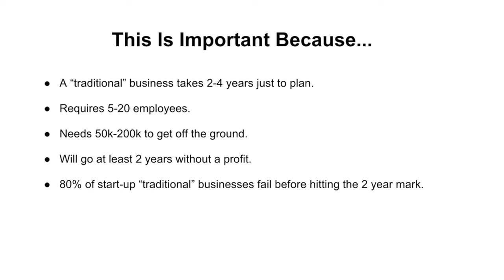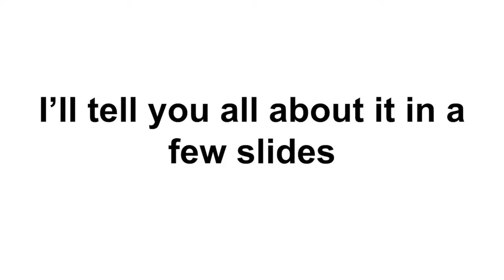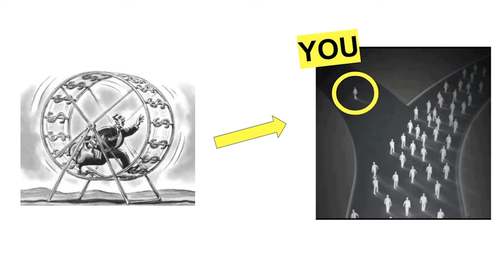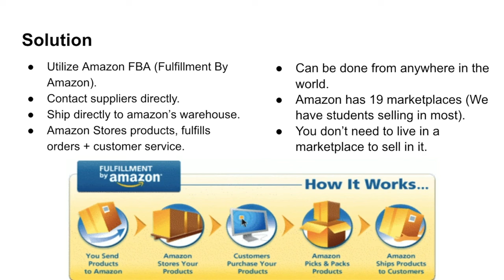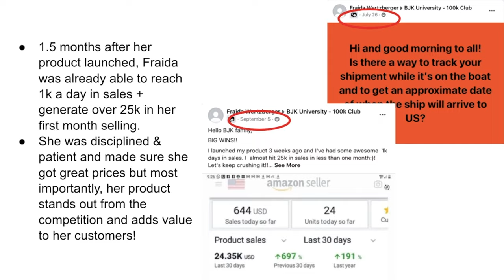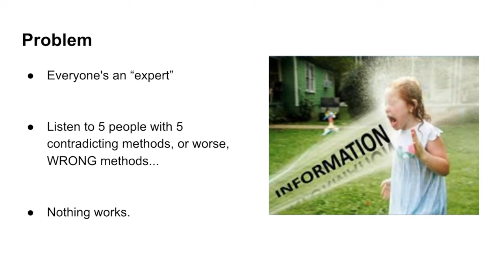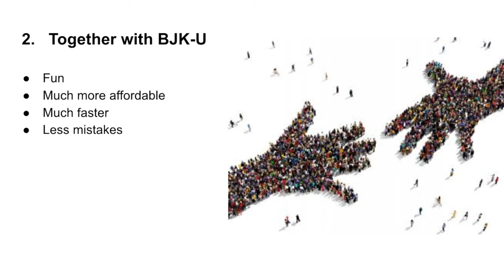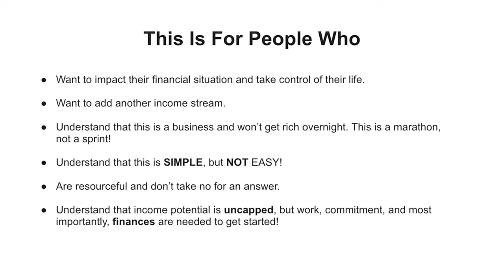Amazon FBA for Beginners Step by Step Guide 2023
If you are a current or future Amazon FBA seller, you MUST watch this!
Selling on Amazon seems easy, but there are 4 common mistakes beginner sellers make.
You need to have systems and processes in order to find success.

In this video, I share the mistakes I made, how I became an Amazon seller and how you can get the proven methods I used to make 7-figures as an Amazon seller.

Get my proven methods that made me 7 figures on Amazon